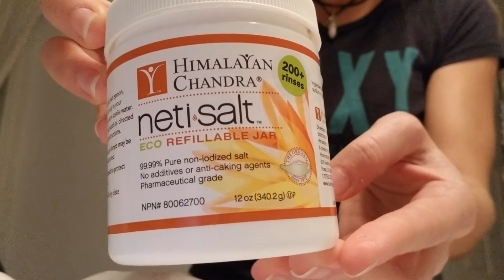LE YOGA ET LA MORVE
♡ Les liens importants du moment
(Vidéos live et pré-enregistrés de yoga + plusieurs programmes adaptables selon tes besoins + Tout ce qui touche à l’art de vivre du yoga en dehors des postures!)

♡ Mes livres :
Mon ebook LIBERTÉ EN TOUTE SIMPLICITÉ ► À venir!

Salut! Moi c’est Karo!
J’enseigne la liberté à partir de ce que j’ai expérimenté de l’art de vivre du yoga! Parce que j’adore les voyage et que je suis convaincu que la plus grande voyageuse n’est pas celle qui à fait le tour du monde mais bien au moins 1x le tour de son monde inside, je te proposes un mode de vie de vacances au quotidien!
Pourquoi attendre impatiemment tes prochains congé alors que tu peux te sentir en vacances chaque jour de ta vie?
Je sais que tu es pressé et que tu commences peut être déjà à lire ce texte en diagonal parce que tu n’as pas beaucoup de temps libre avec tous tes projets. Je le sais parce que j’ai été dans cette engrenage moi aussi! Et un jour, j’ai tout lâcher car je n’en pouvais plus! J’ai compris qu’il ne sert à rien de courir après les choses et les gens car au final, j’attirerai toujours ce que suis et rien d’autre. Alors, j’ai décidée d’intégrer ce que je voulais comme réalité en partant de l’intérieur au lieu de la chercher à l’extérieur et crois moi! C’est magique!

Comme je te dis, j’enseigne la liberté d’être à travers des voyages intérieurs magnifiques! Si ça te vibre en dedans, tu es la bienvenue! Viens m’en jaser et voyons tes options! :)

MAKANA YOGA CEST :
Un style de vie transportable, simple et efficace, autour du monde! Créé pour tous les voyageuses qui désirent déposer leurs sacs trop lourds pour commencer un voyage intérieur afin pour partir à l'aventure de l'écoute de soi!

Makana yoga c'est du partage, de la simplicité et des vacances au quotidien.
La liberté, l'ouverture d'esprit et la beauté de ton âme bohème sera conquise par l'application de l'art de vivre de yoga!

Tous les programmes d'exercices ne conviennent pas à tout le monde. Vous devez toujours consulter votre médecin ou votre spécialiste de la santé avant d'effectuer l'un des exercices de tous programmes/routines/rituels et/ou autre suggestions démontrés, en particulier si vous avez une condition physique chronique ou récurrente et / ou si vous êtes enceinte, allaitez ou êtes une personne âgée. Les instructions présentées ici ne sont en aucun cas destinées à se substituer à un avis médical. Contactez toujours votre médecin ou votre spécialiste de la santé si vous avez des questions sur votre condition physique ou sur le caractère approprié de l'un de ces exercices pour vous. Tous les exercices et l'utilisation de ce programme sont effectués strictement à vos propres risques. L'utilisateur assume tous les risques de blessure dans l'utilisation de ce programme et Makana yoga ne sera pas responsable de tout dommage direct, indirect, indirect, consécutif, spécial, exemplaire ou autre, des complications ou des blessures pouvant résulter de l'utilisation de tous programmes/routines/rituels et/ou autre suggestions démontrés.